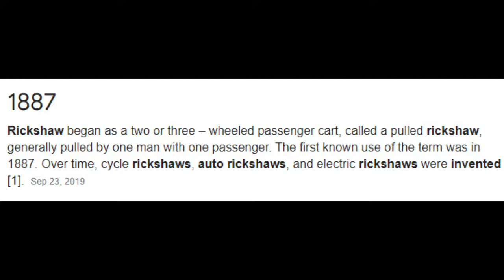a video tribute to auto rickshaw drivers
If not like then dislike it and comment the problem

Song from kochi rajavu movie